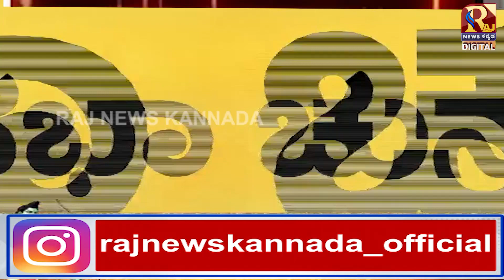Congress Plan For Lok Sabha Election | ಲೋಕಕ್ಕಾಗಿ ರಾಜ್ಯ ಕಾಂಗ್ರೆಸ್‌ ನಾಯಕರಿಂದ ಸಭೆ..!